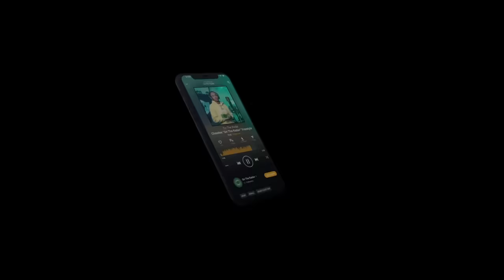The Rx Papi "On The Radar" Freestyle (PART 2)